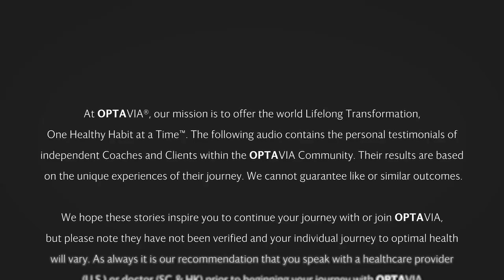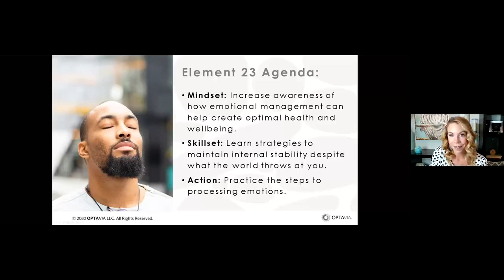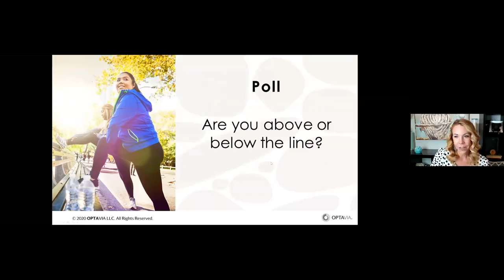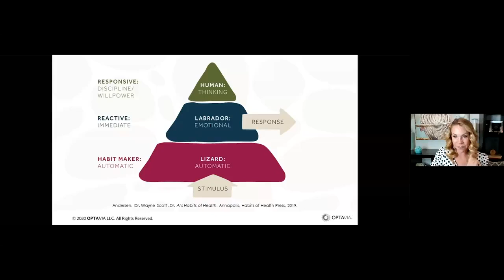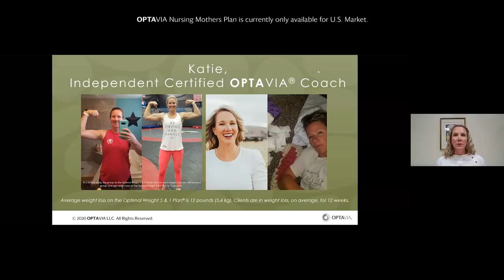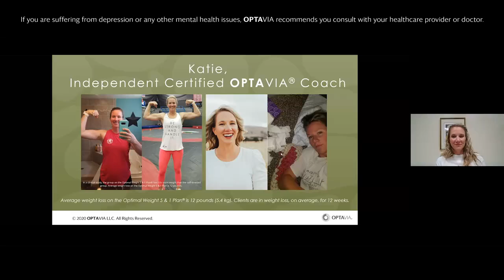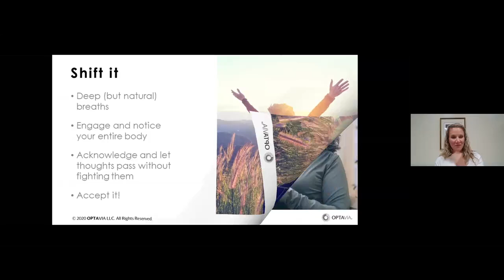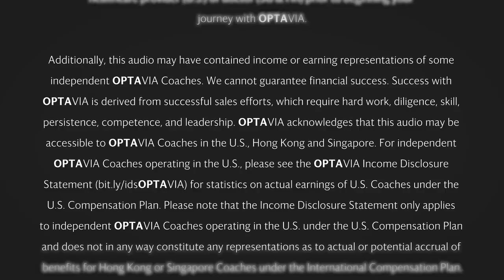Your LifeBook, Element 23: Master Your Thoughts and Emotions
Join Independent OPTAVIA Coach Amber Smithson along with her guest speaker Katie Knight as they share how emotional management can help create optimal health and wellbeing. During this session, Amber discusses the steps to processing emotions – a powerful tool to help maintain internal stability despite what the world throws at you.